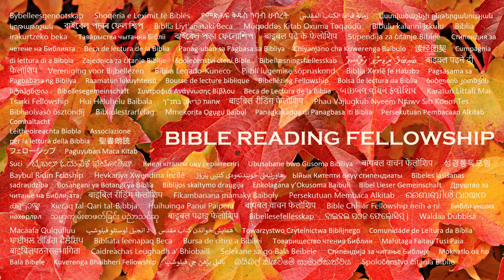Daily Worship with Psalms (Psalms 91 - December 7, 2023)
Psalms 91:
1 He that dwelleth in the secret place of the most High shall abide under the shadow of the Almighty.

2 I will say of the Lord, He is my refuge and my fortress: my God; in him will I trust.

3 Surely he shall deliver thee from the snare of the fowler, and from the noisome pestilence.

4 He shall cover thee with his feathers, and under his wings shalt thou trust: his truth shall be thy shield and buckler.

5 Thou shalt not be afraid for the terror by night; nor for the arrow that flieth by day;

6 Nor for the pestilence that walketh in darkness; nor for the destruction that wasteth at noonday.

7 A thousand shall fall at thy side, and ten thousand at thy right hand; but it shall not come nigh thee.

8 Only with thine eyes shalt thou behold and see the reward of the wicked.

9 Because thou hast made the Lord, which is my refuge, even the most High, thy habitation;

10 There shall no evil befall thee, neither shall any plague come nigh thy dwelling.

11 For he shall give his angels charge over thee, to keep thee in all thy ways.

12 They shall bear thee up in their hands, lest thou dash thy foot against a stone.

13 Thou shalt tread upon the lion and adder: the young lion and the dragon shalt thou trample under feet.

14 Because he hath set his love upon me, therefore will I deliver him: I will set him on high, because he hath known my name.

15 He shall call upon me, and I will answer him: I will be with him in trouble; I will deliver him, and honour him.

16 With long life will I satisfy him, and shew him my salvation.

Isaiah 55:11: